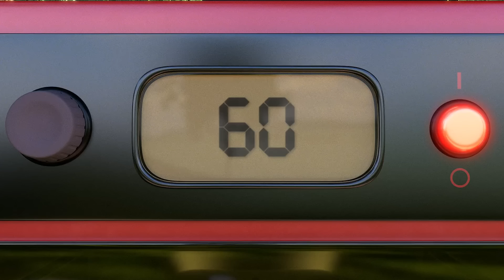SUNNY BUNNIES - Basketball & Apples | Season 7 | Cartoons for Kids